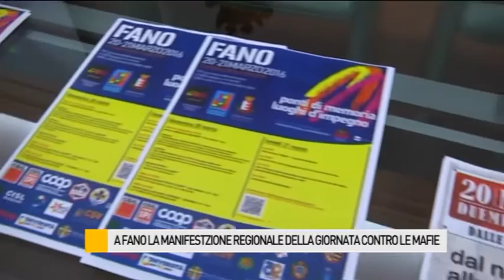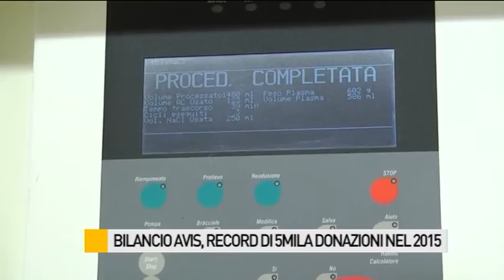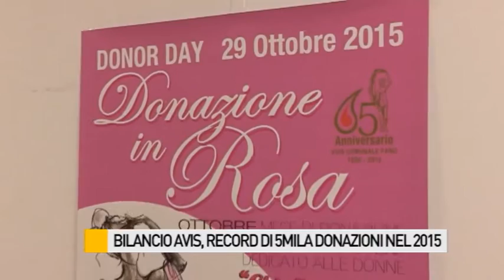Occhio alla NOTIZIA 11/3/2016